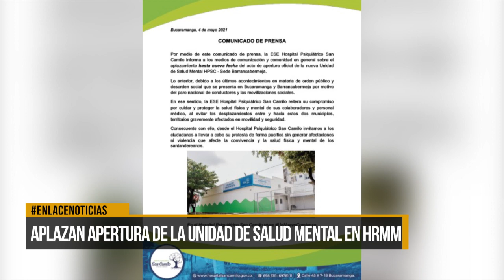Aplazan apertura de la Unidad de Salud Mental en el HRMM